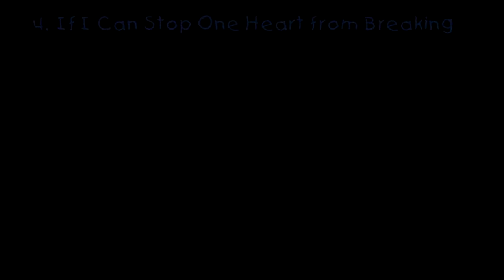4 - If I Can Stop One Heart From Breaking - A Child's Requiem (Movement by Movement)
Director: Steven Sametz

"A Child's Requiem"

Oratorio dedicated to the memory of those killed at Sandy Hook Elementary School in Newtown, Connecticut on December 14, 2012.
Scored for chorus, children's choir, soprano, treble and tenor soloists. Texts by school children, administrators, Emerson, Dickinson, H.D. and Sametz.

Recorded live at Lehigh University's Zoellner Arts Center, Baker Hall,  November 7th, 2015 under the direction of the composer.

Credits:
Tami Petty, soprano
Casey Durso, treble
David Vanderwal, tenor
Lehigh University Choral Arts
The Princeton Singers, Princeton Girlchoir (Lynnel Joy Jenkins and John Wilson, directors)
William Holmes: sound engineer
Steven Lichak, videography (edited in the Digital Media Studios of Lehigh University)

Professional audio recording by The Princeton Singer and Princeton Girlchoir, Steven Sametz (director) available

Sheet music, program notes, complete texts, educational materials available through Notenova